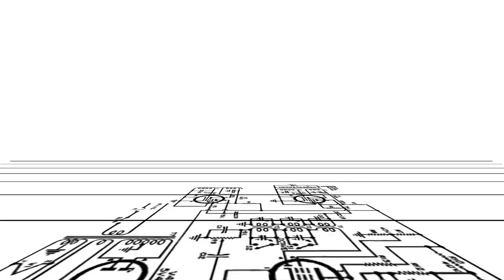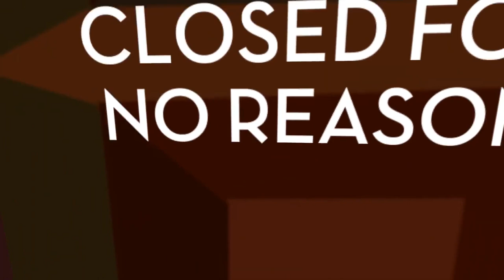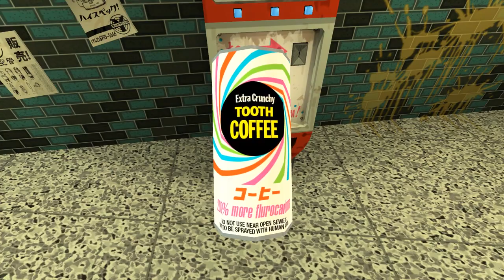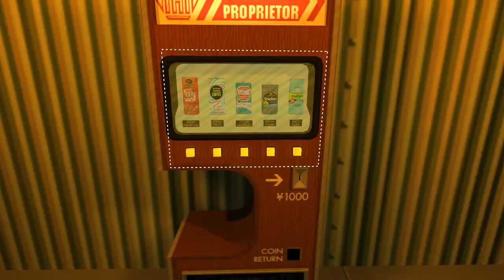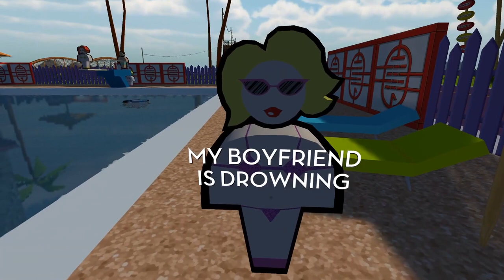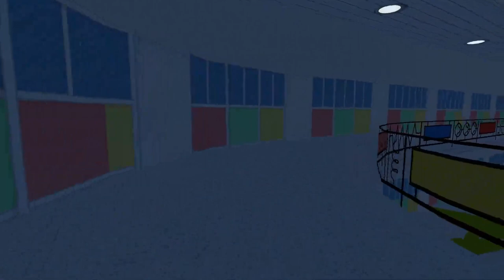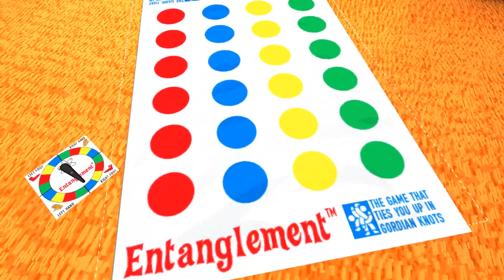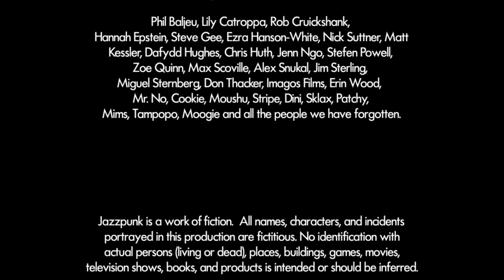Jazzpunk Full Walkthrough Gameplay No Commentary (Longplay)